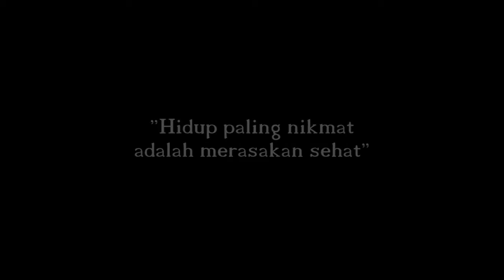Tong Gering Bareng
Pandemi global Covid-19, cuma bisa dilawan dengan kesadaran. Saatnya bergotong royong memutus rantai penyebaran dengan berbagai cara. Di antaranya, menghindari kerumunan. Diam di rumah lebih baik ketimbang nongkrong di luar. Bila tidak teramat penting, hindari bepergian.

Sakit secara massal akan menyulitkan paramedis bekerja. Daya tampung rumah sakit terbatas. Bukan tidak boleh sakit. Tapi jangan secara bersamaan, tetapi bergiliran saja. Penyebaran virus yang tidak terkendali, biang masalah yang mesti dilawan bersama.
Covid-19